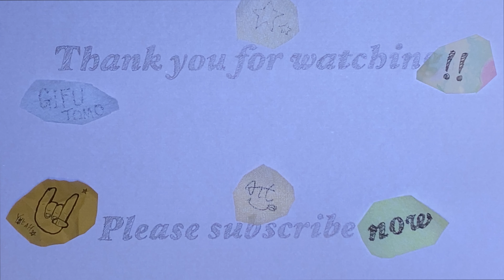【属性メタ！？】新ラッシュレアの属撃竜メタギアスと雷神サンダーボールド登場！【遊戯王】【ラッシュデュエル】【考察】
ギアス一家に新たなお友達が増えました！